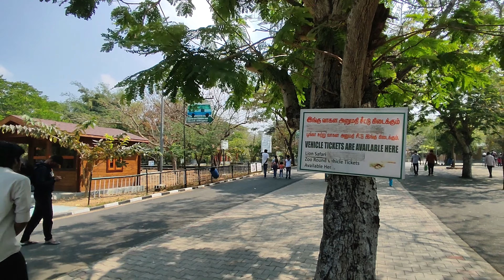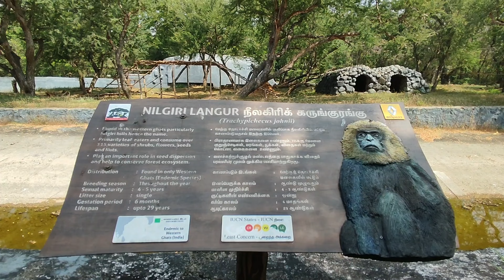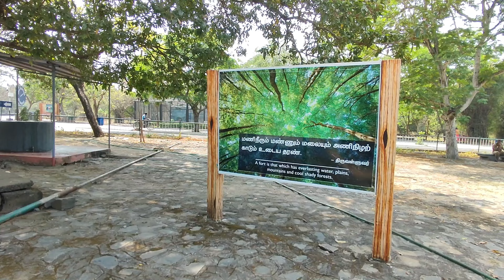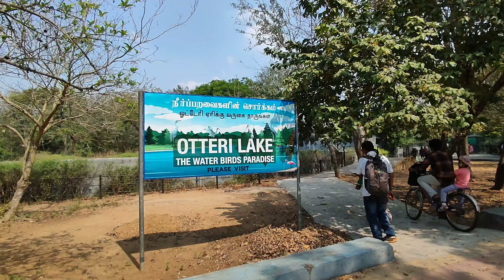Vandaloor Zoo | Aringnar_anna_zoological_park | vadaloor _animal_yard | lion | tiger